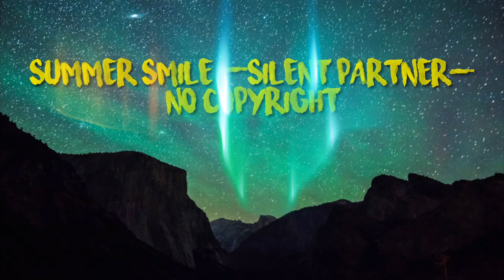Summer Smile Music No Copyright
Musik bebas copyright
Lagu untuk anak anak
Lagu untuk anak-anak no copyright
Musik anak anak